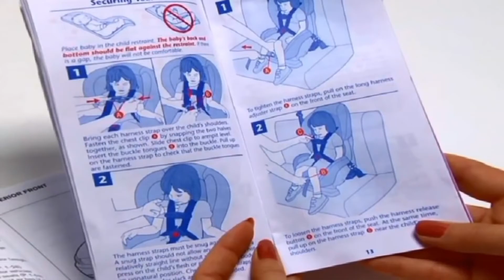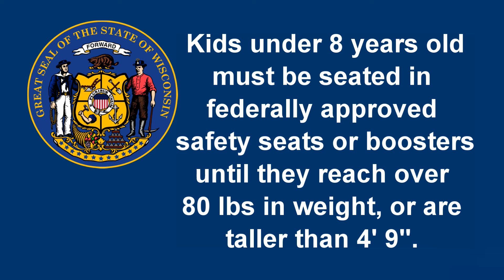Lake Mills Police Pointer - Child Car Safety Seats